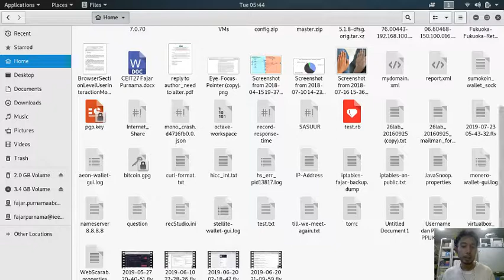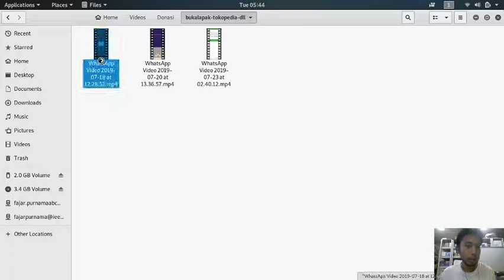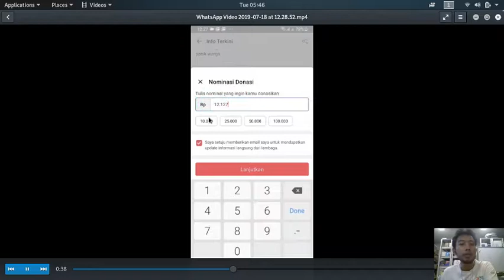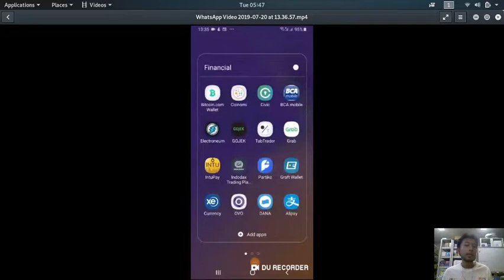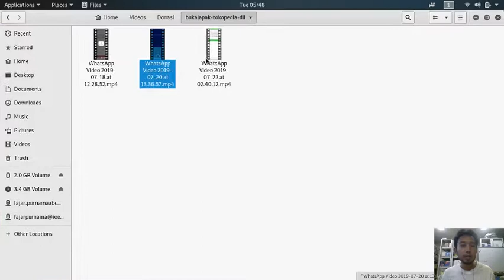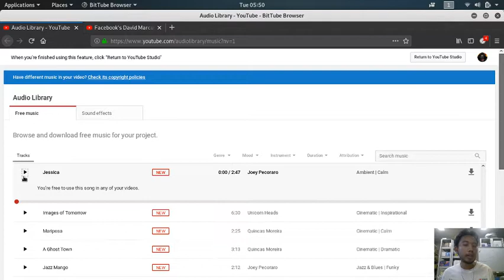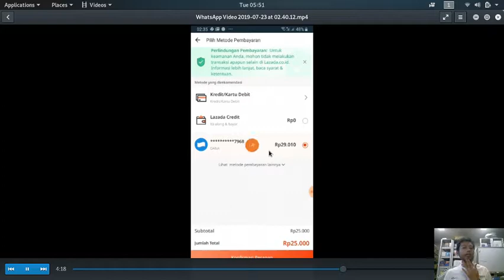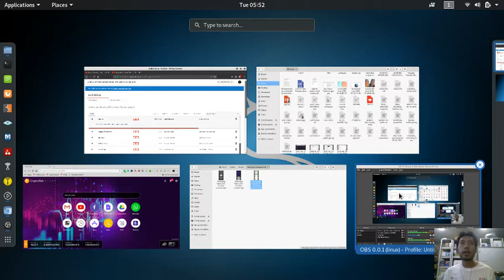Donasi Melalui Bukalapak Tokopedia Lazada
Pada video sebelumnya saya mendemonstrasikan donasi melalui dompet digital yang terkenal, dan pada video ini saya tambahkan bahwa toko online juga mulai menyediakan fitur donasi. Selain itu, saya menunjukan bahwa juga bisa mendonasi menggunakan point yang kita dapatkan pada aplikasi ini.